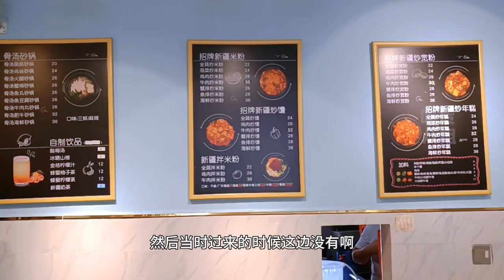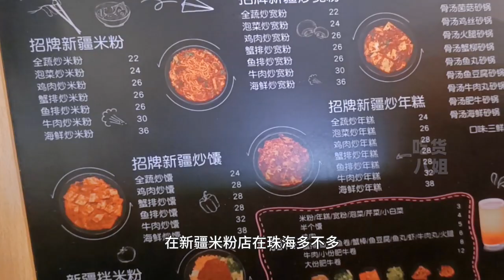爆辣！新疆妹子在珠海开新疆米粉店5年铁粉无数，哪里人最能吃辣？